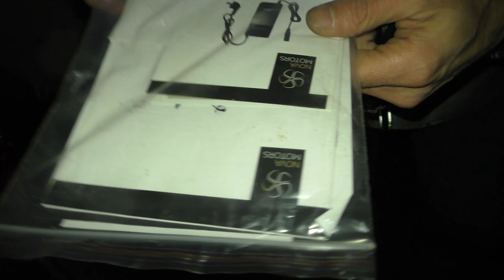Wo sind Wir? NBN Lost in Europe 🙃#2 (NBN Aktion 5.2023 Die Abholung)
Teil 2 ist eigentlich Teil 1 :D
Ich hatte das nicht so recht durchdacht.
Hab es nun so gemacht damit das erste Vid etwas Spannender ist;)
Viel Spaß

Was ist das NBN?

NBN ist das Netzwerkloses Bastler Netzwerk. Entstanden in der Zeit der entstehung Netzwerke auf Youtube.
Nun Jahre später ist das NBN zu einer helfenden Community herran Gewachsen♥
Hilfe untereinnander ist unser Motto!
Ohne Zentrale oder Führer.
Wenn ihr, andern gern Helft und keine Gegenleistung haben wollt,
dann seid ihr dabei ;)
NBN Forever ♥

Euer Action